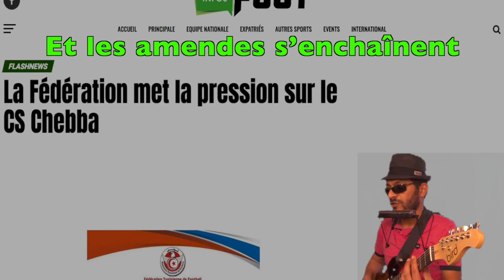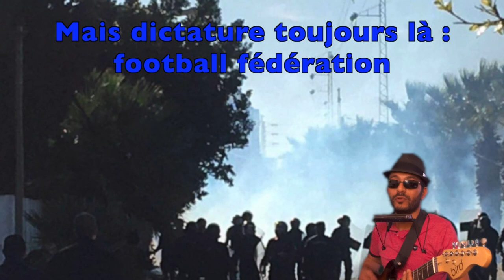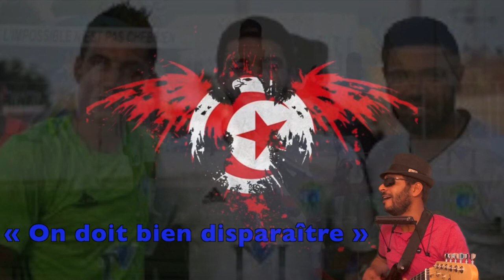Corruption à la fédération (De football tunisien) Chanson مافيا الجامعة التونسية لكرة القدم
Nouvelle Chanson : Corruption à la fédération (De football tunisien) FTF
مظلمة الهلال الرياضي بالشابة أمام تعدي الجامعة التونسية لكرة القدم
The corruption of Tunisian federation of football FTF
Dénonciation la corruption et la dictature de la fédération.
By Nasro Ben
Paroles, composition, arrangement et enregistrements.
Affaire du Croissant Sportif de la Chebba CSCH